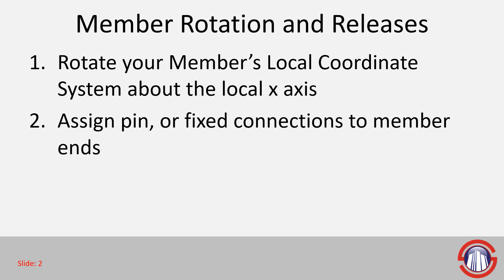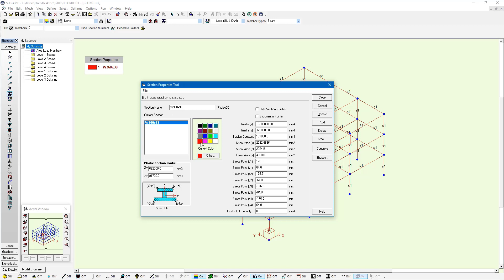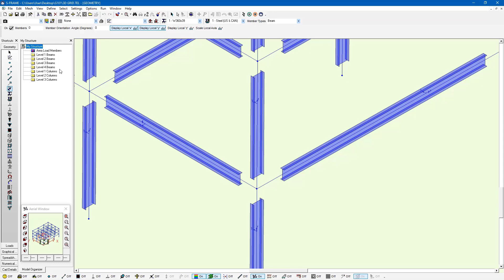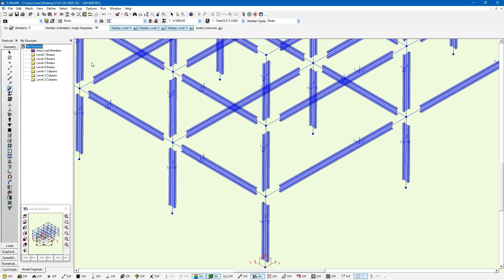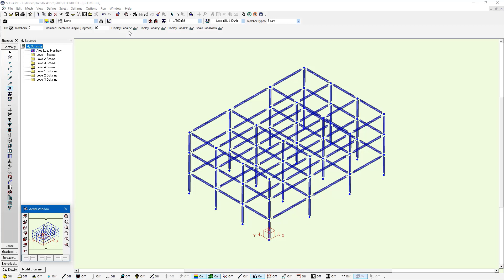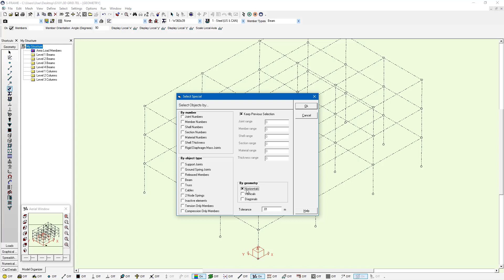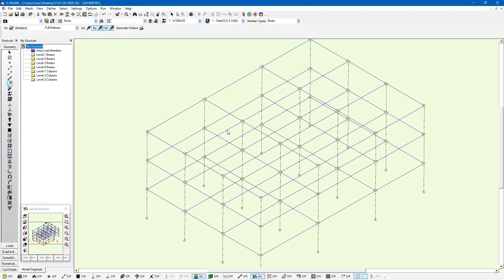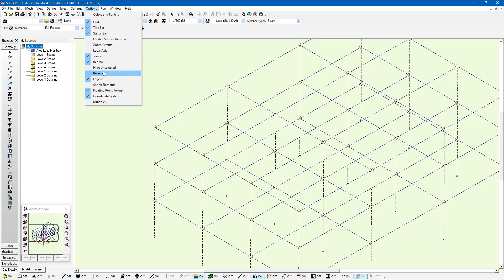S-FRAME Tutorial Series #6 - Member Releases and Member Orientation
In this video, we will look at member end connectivity, and member rotation about its own axis.  These topics relate to the local coordinate system conventions discussed in earlier videos